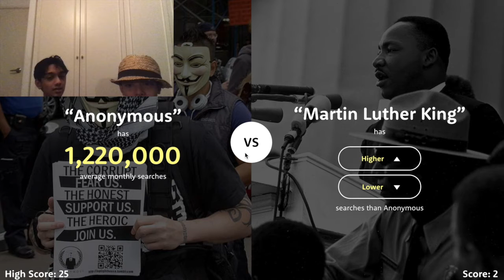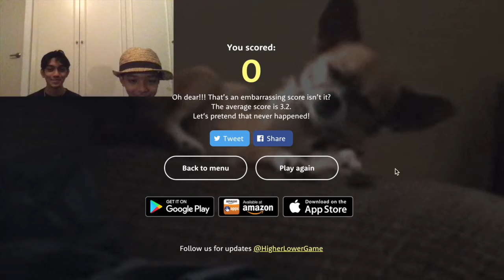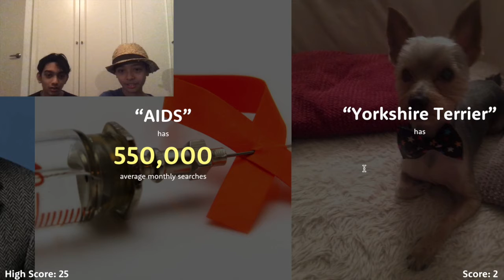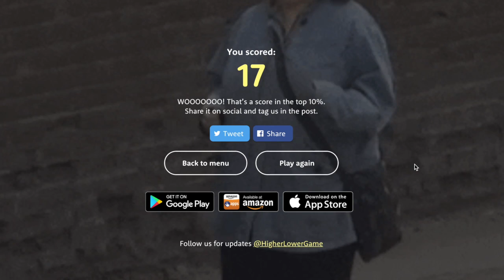Higher Or Lower? Ft Flixprime